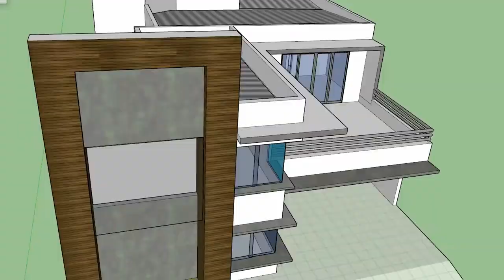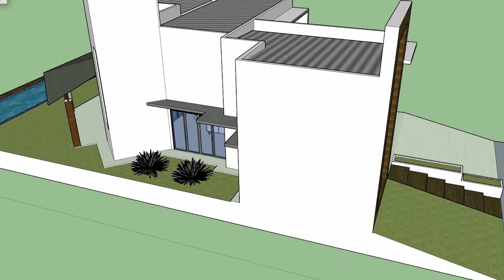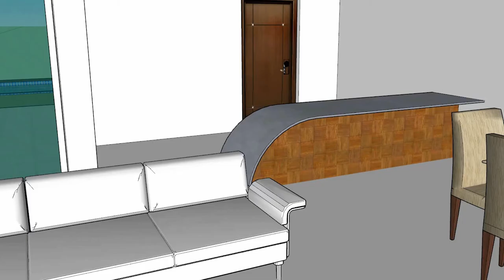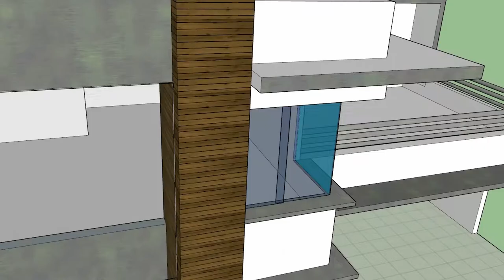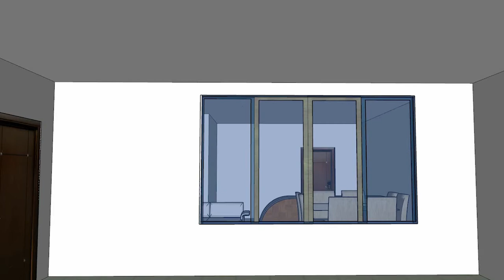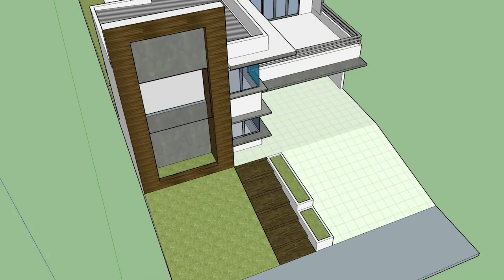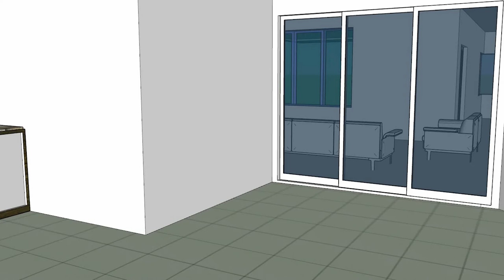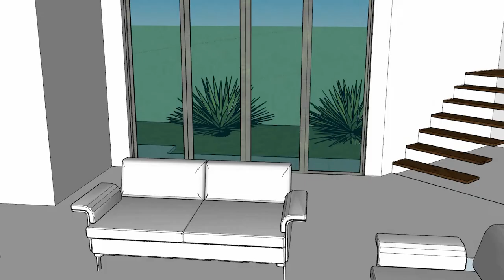Creating Animations in SketchUp, 12m x 18m with 5 Bedrooms Modern Small Villa House Plan #10